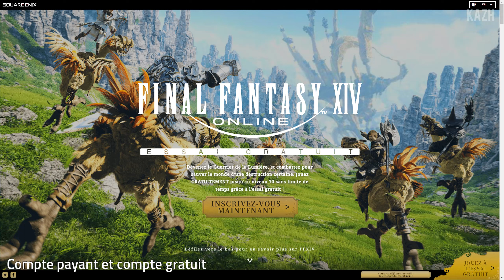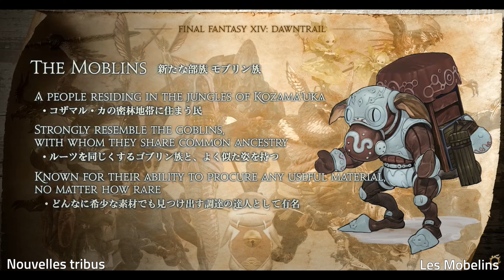L'avenir du MMORPG FINAL FANTASY XIV en 2024 !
Final Fantasy XIV en 2024 par Kazhamania. Publicité par Square Enix.
On fait le point sur l'avenir de FFXIV en 2024 avec la sortie de l'extension Dawntrail (7.0).

00:00 Final Fantasy 14 en 2024
01:24 Compte gratuit et compte payant
01:54 Extension Dawntrail
02:16 Nouveaux jobs
03:15 Nouvelles zones et nouvelles villes
04:53 Nouvelles tribus
05:47 Nouveaux donjons et raids
07:22 Mise à jour graphique
07:59 L'exploration cosmique
08:39 FFXIV sur Xbox
08:58 Nouvelles en vrac
10:02 Conclusion